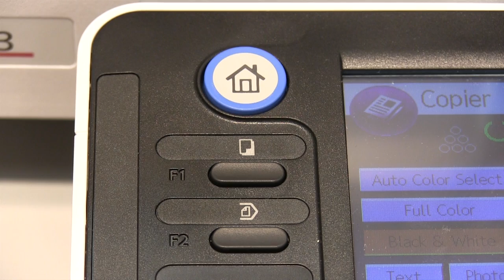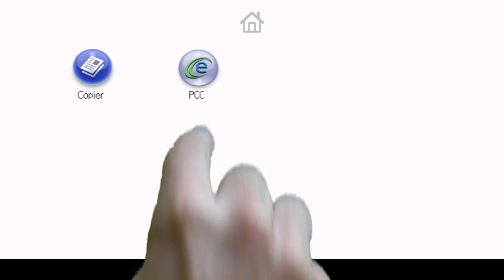Training | Equitrac PCC with ID & PIN Login - Copying documents | Ricoh Wiki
Ricoh UK | Want to copy a document when using Equitrac version 4.2.3? Learn how to copy a document when using Equitrac on your digital control device on your MFP printer.

If this video does not fully provide you with the answer you are looking for, why not check our technical where you can search for assistance by model number